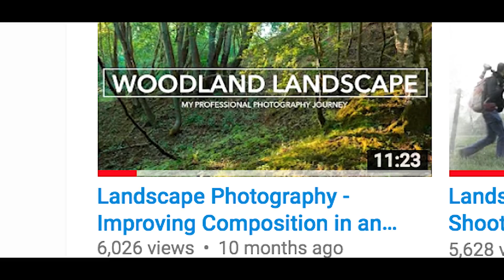5 Tips to help IMPROVE Your Woodland Photography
In this video I give you 5 top tips and ideas for improving woodland photography.

I have continued to enjoy woodland photography over the months and I have learned several things that have helped me to overcome the clutter that is all part of a woodland environment, and become more successful in capturing images I am pleased with.

I've covered some tips and learnings from past trips out into the woods, and here I share here another 5 tips and ideas to improve your woodland photography.

Of course youtube is a great resource for photography tips and I have also put together a playlist of some useful woodland photography videos that cover way more than I do in this video.

I'm on Twitter now too! -

Below are links to my photography gear - they are affiliate links which means that if you go on to buy something I may get a very small commission paid to me by Amazon - you DO NOT pay any extra! :) - the small amount I do get from these links goes back into this channel, paying for the time and equipment needed to produce these videos. Thank you!

70-200mm lens
17-40mm lens
50mm (nifty fifty)
Holga Lens
Memory card holder
Spare batteries - way cheaper than official Canon ones and do a decent job
Hiking backback
Filter pouch
Cable release - cheap as chips and faultless essential bit of kit
Filter holder
10stop filter
ND grad set

Filming
(f1.4 for beautiful cinematic footage, and does 4k!)
To keep the frame rate consistent a variable ND filter is invaluable!
...stuck to my Lumix using
Lavlier mic

I am very pleased with the direction my channel has been taking recently, and really appreciate the supportive comments from many of you, and I am just setting up a Patreon community now with the intention of growing this channel to reach a wider audience with the message and style of video I produce, so that you, and many others like you, can continue to learn about the mental wellbeing benefits of photography, and more about my own personal style and approach to this subject - I will be looking to add rewards for members of the Patron community in the near future, so watch this space. Thank you.